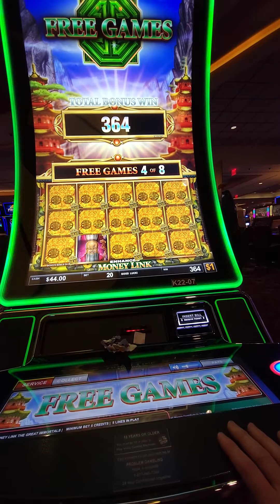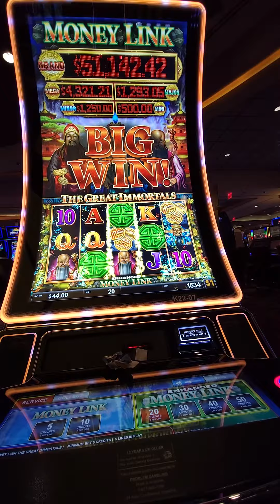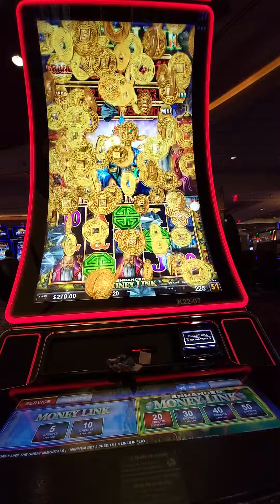full board money link dollar game! big win yesterday!